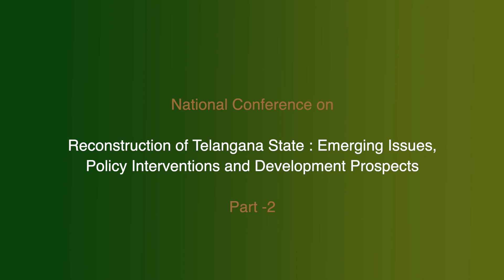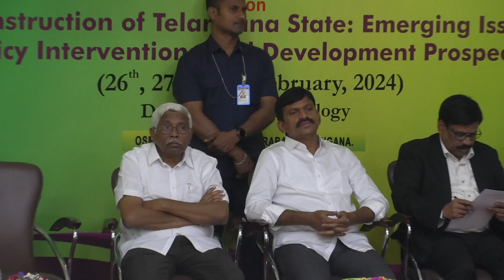Reconstruction of Telangana State | Prof. C. Ganesh | Osmania University | Part 2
Department of Sociology, Osmania University organised Three-day National Conference on Reconstruction of Telangana State : Emerging Issues, Policy Interventions and Development Prospects from 26th to 28th February, 2024.